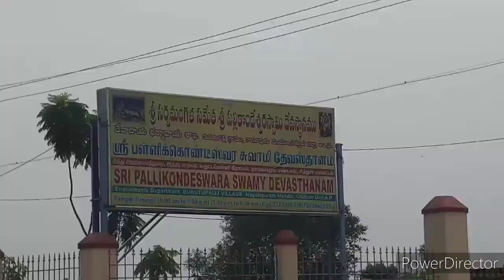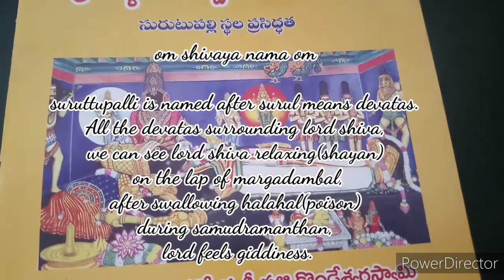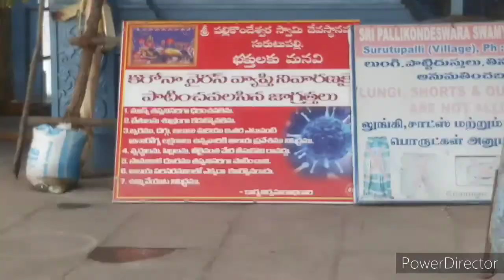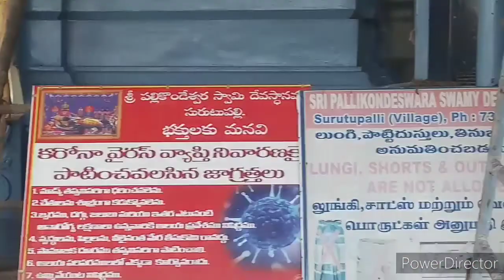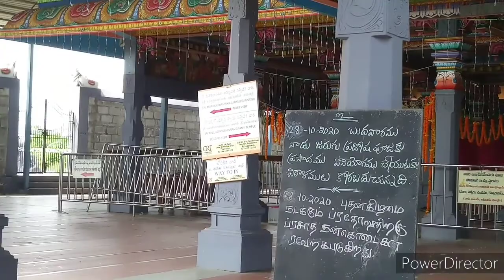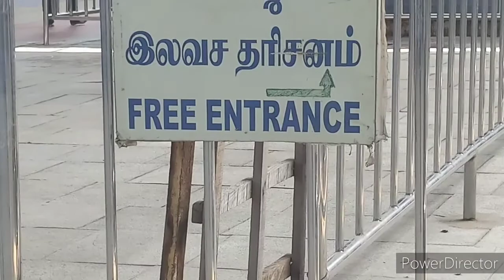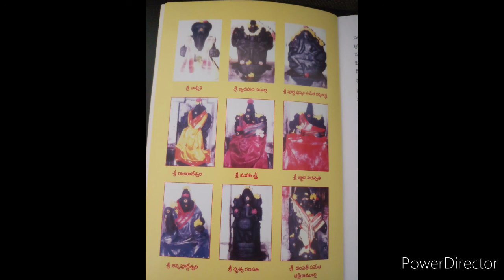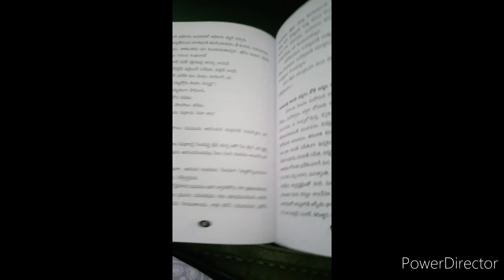Karthika deepam day|Shiva in sleeping form| Temple vlog|DIML